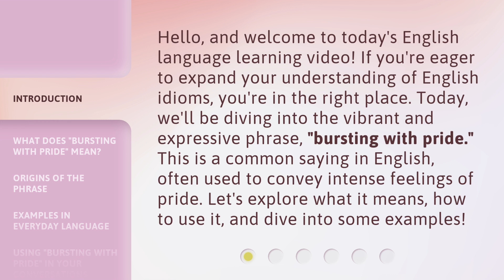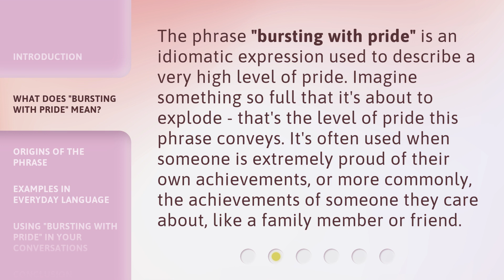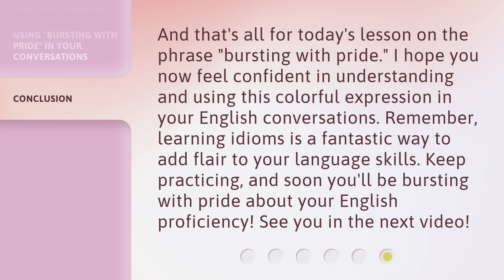Bursting with Pride: Understanding This Colorful English Expression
00:00 • Introduction - Bursting with Pride: Understanding This Colorful English Expression
00:38 • What Does "Bursting with Pride" Mean?
01:06 • Origins of the Phrase
01:34 • Examples in Everyday Language
02:07 • Using "Bursting with Pride" in Your Conversations